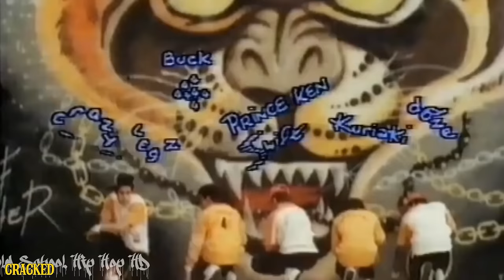The Greatest Ninja Turtles Fan Theory You've Ever Heard!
Shredder's apparently got the musical tastes of college Freshman desperately trying to be cool.